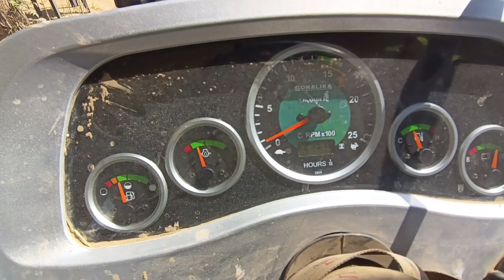jhon deear trectar lodar and sonalika trectar troli new video 📷📷📸